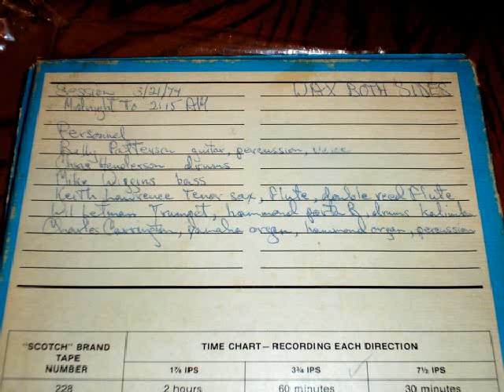Eastern Sound Space Arkestra / Spaceman Patterson - Studio Session 3/21/74 Master Tape Restoration!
I rescued this reel to reel about 13 years ago from a trunk of recording studio discards that had been hauled to the Chelsea flea market. This tape was unplayable due to the lubricant being totally dried up. I have successfully re-lubricated the tape with Hoppe's 9 Gun and Reel Silicone cloth. Simply spool up the tape between the two reels [bypassing the heads] and gently squeeze a piece of Hoppe's cloth around the tape surface as it FF. Flip and repeat and then two passes with a 100% cotton cloth to wipe away any excess silicone.

This upload is 12+ minutes from the 45 minute recording. The audio here is from a cassette dub of the reel to reel.

Master runs at 7&1/2 ips.

Personnel;
Billy "Spaceman" Patterson - guitar, percussion, voice
Chris Henderson - drums
Mike Wiggins - bass
Keith Lawrence - tenor sax, flute, double reed flute
Wil Letman - trumpet, Hammond Porta B, drums, kalinka
Charles Carrington - Yamaha organ, Hammond organ, percussion.

This session was recorded March 21, 1974 between midnight and 2:15am.

Tape box states "Wax both sides". perhaps this was intended for release?